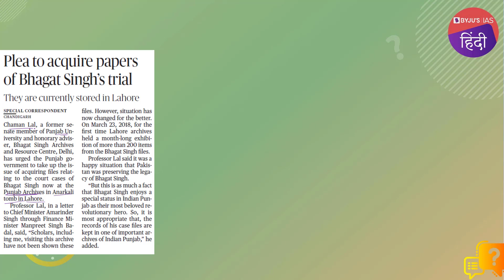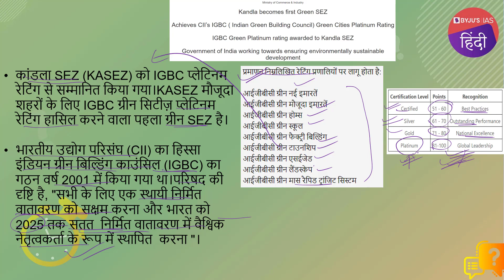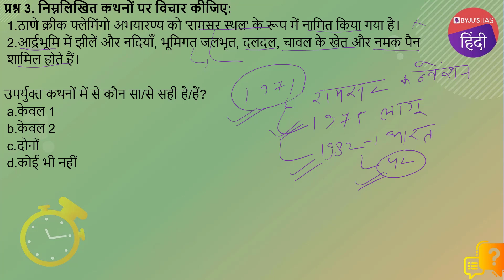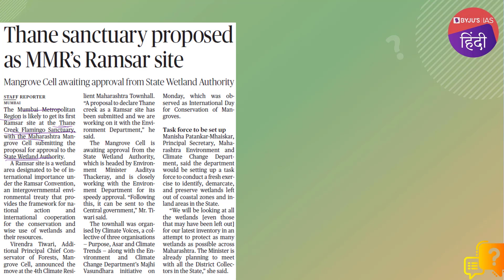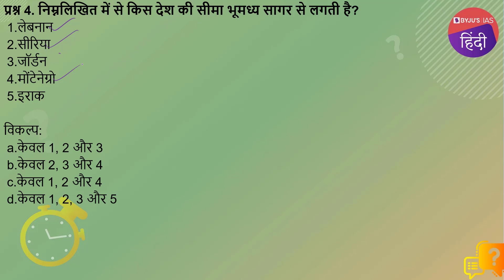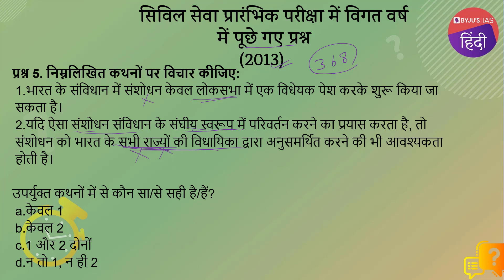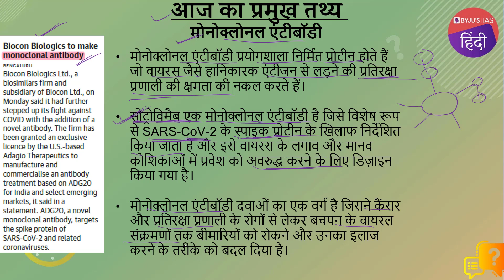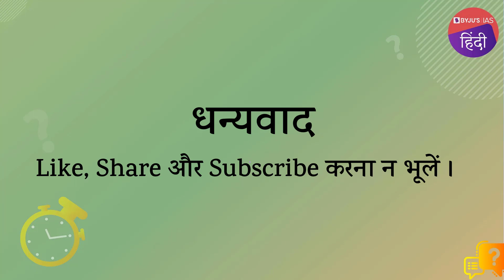IAS परीक्षा के लिए दैनिक क्विज़ | 27 जुलाई 2021 | UPSC: CSE 2021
आजके टॉपिक्स निम्नलिखित है :

भूमिका - 0:00
1. भगत सिंह -00:24
2. भारतीय हरित भवन परिषद (IGBC) द्वारा ग्रीन सिटी प्लेटिनम रेटिंग-02:05
3. ठाणे क्रीक फ्लेमिंगो अभयारण्य को 'रामसर स्थल' -05:15
4. भूमध्य सागर के सीमावर्ती देश -07:21
5. सिविल सेवा प्रारंभिक परीक्षा में विगत वर्ष  में पूछे गए प्रश्न (2013)-भारत के संविधान में संशोधन-08:51
6. आज का प्रमुख तथ्य -मोनोक्लोनल एंटीबॉडी-09:55